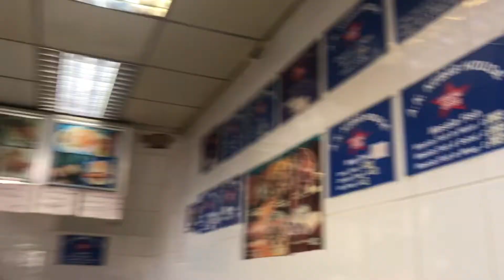A.K Kebab house review | rate em or slate em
Another food venue

All views are my own this has no baring on other opinions